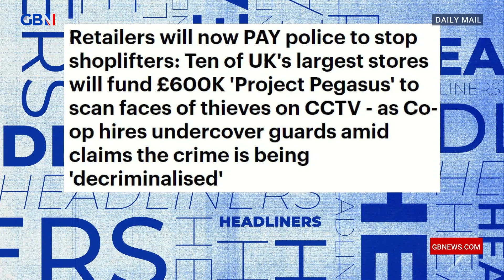Ten of UK’s largest stores will fund £600K project to scan faces of thieves on CCTV | Headliners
🗞 Retailers will now PAY police to stop shoplifters: Ten of UK’s largest stores will fund £600K project to scan faces of thieves on CCTV 🗞

Simon Evans, Nicholas De Santo and Bruce Devlin discuss and article in tomorrow’s Daily Mail.